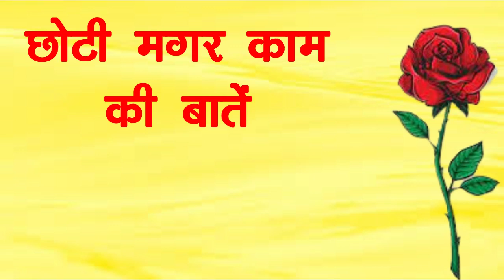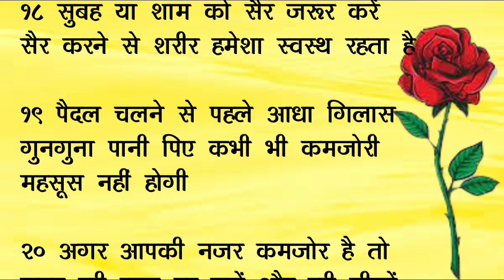छोटी मगर काम की बाते।health tips। best health tips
health tips